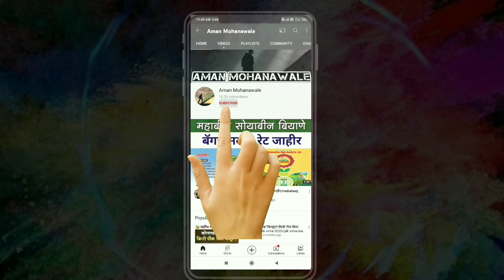कर्जमाफीची ८ वी यादी जाहीर, कर्जमुक्तीची शेतकऱ्यांना शेवटची संधी/Karjmafi 8th List/MJPSKY 8th List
कर्जमाफीची ८ वी यादी जाहीर, शेतकऱ्यांना आता शेवटची संधी/Karjmafi 8th List/MJPSKY 8th List

🔴 वाशिम जिल्ह्याची कर्जमाफी यादी डाऊनलोड करण्यासाठी पुढील लिंक वर क्लिक करा

*महिनाभरात शेतकऱ्यांना पीक विमा मिळण्याचा मार्ग मोकळा*
_राज्यात ३४ लाख बाधित शेतकरी_
*कृषी विभागाकडून पीक पंचनाम्याची प्रक्रिया युद्धस्तरावर*
वाचा सविस्तर बातमी

*औरंगाबाद जिल्ह्यातील कोणत्या तालुक्याला किती मदत मंजूर झाली आहे, ही यादी डाउनलोड करण्यासाठी पुढील लिंकवर क्लिक करा*

मराठवाड्यातील कोणत्या जिल्ह्याला किती नुकसान भरपाई मिळणार हे जाणून घेण्यासाठी पुढील लिंक वर क्लिक करा

*_कृषी क्षेत्रातील सर्व घडामोडी आणि शेतीविषयक बातम्यांसाठी खाली क्लिक करून आमच्या वेबसाईटला वेळोवेळी भेट देत राहा_*

🔴 📲 पीक विमा लाभार्थी याद्या तुमच्या मोबाईलवर डाऊनलोड करण्यासाठी पुढील लिंक वर क्लिक करा

🔴 आमच्या व्हॉट्सअप ग्रुप मध्ये सामील होण्यासाठी पुढे दिलेल्या लिंक वर क्लिक करा